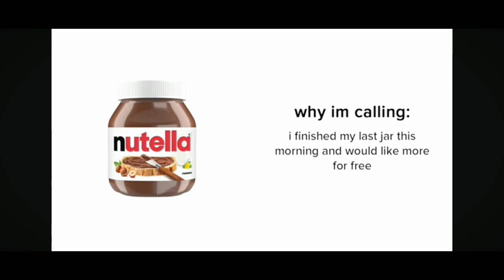I found out where their subscribers are coming from 🤯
this video is an interesting video that shows where Jenny Hoyos's subscribers are coming from, not only that, Favour Mathews subscribers is something to discuss about